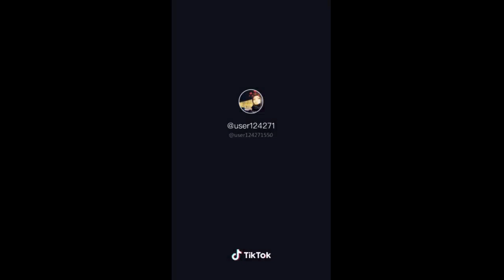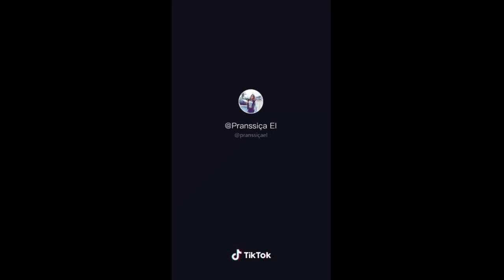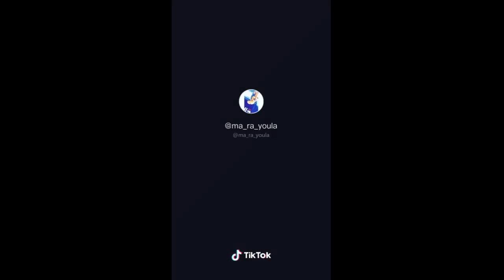أفضل وأروع ماقدمه نجوم Tik tok/سنة 2019💥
لاتنسى الإشتراك في القناة وشكراً.